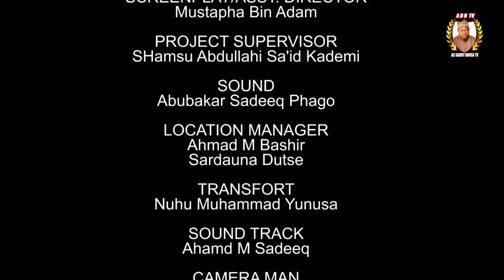AMANAR SO Season 2 Episode 12 Latest Hausa Series Movie at A.R.A Movie